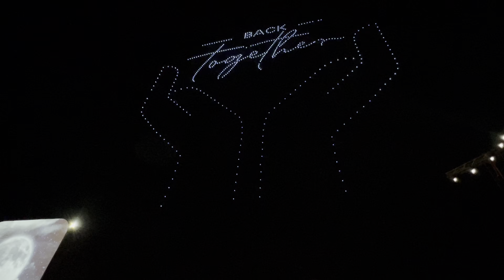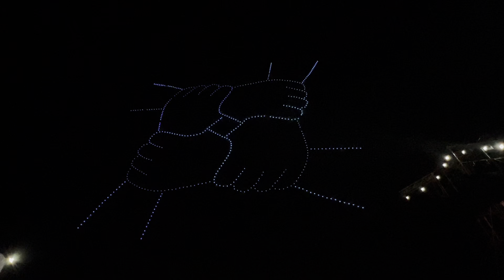منتدى شباب العالم 2022 WYF